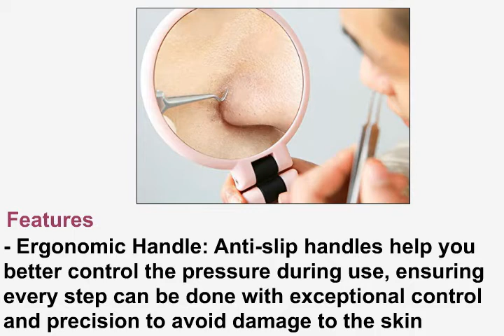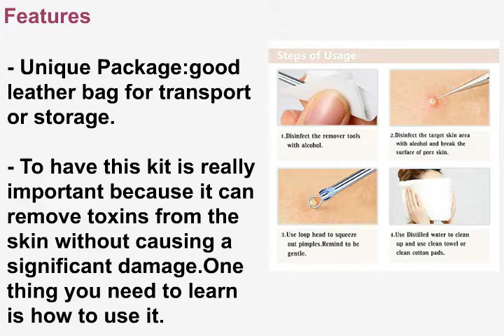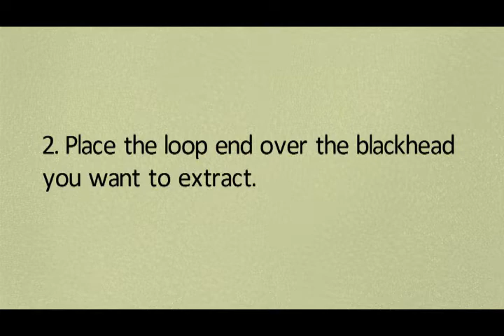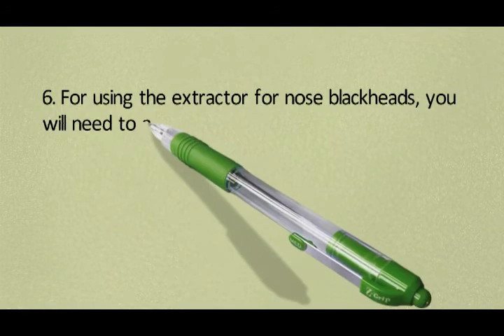JPNK Blackhead Remover Tools Kits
JPNK - US - W E B
JPNK - UK

JPNK Blackhead Remover Tools,
JPNK Blackhead Remover,
Skin Care,
Blackhead Remover Tools,
Blackhead Remover Tools Kits,
Skin Care Products,
Blackhead Removal,
Blackhead Remover Comedones Extractor,
Acne Removal Kit for Blemish,
Acne Removal Kit,